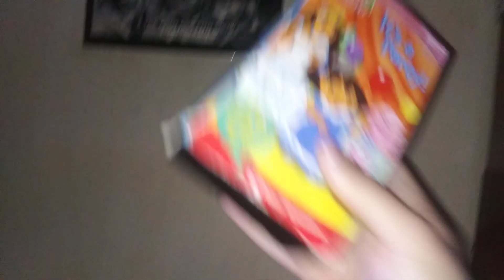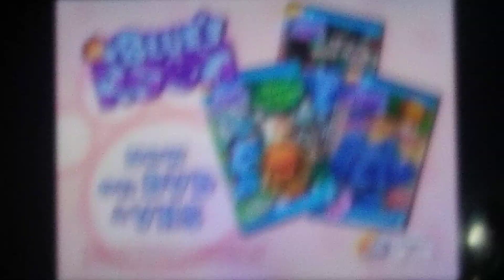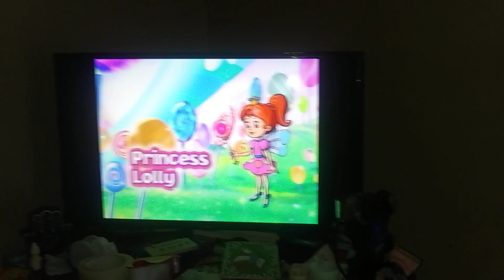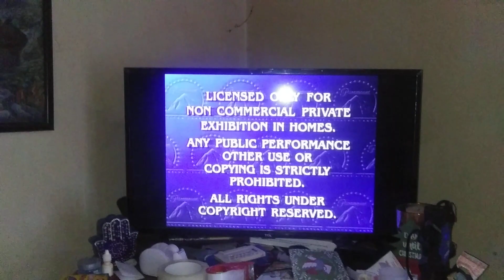Opening to Dora The Explorer: It's A Party 2005 VHS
Requested by: Sitting Ducks